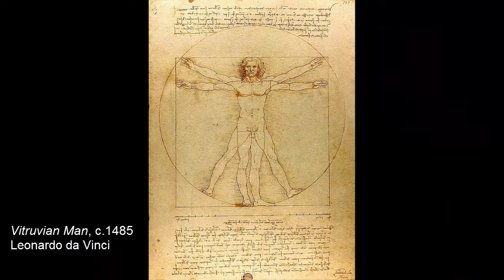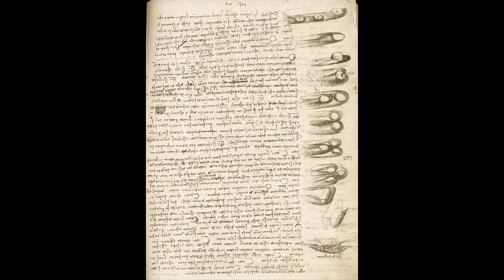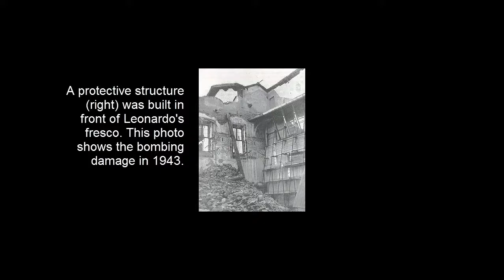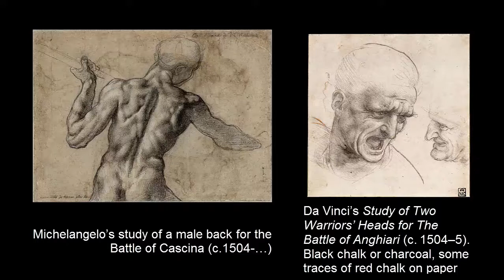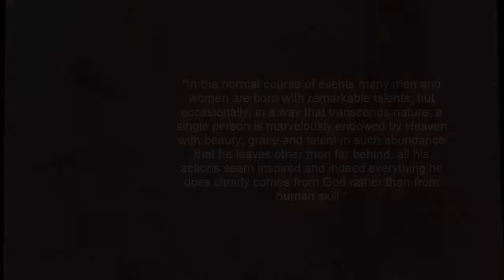High Renaissance Art and Architecture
Dear students
In our Art History timeline we're encountering an exciting period.  The rebirth of Greek and Roman themes can be seen in art along with an interest in representing human anatomy in a more naturalistic way.  Artists were also keen to explore new painting innovations and try their skill at more than just one field.  Many painters of the time were also architects, sculptors or inventors.  It's the era of the genius artist exemplified in people like Leonardo da Vinci and Michelangelo.

This lecture is part of a two-part lecture.  It was preceded by the talk on Early Renaissance, also sometimes referred to as the Quattrocento Renaissance (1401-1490).  The High Renaissance period is also referred to as Cinquecento Renaissance (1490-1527).

Grace & Peace,
E